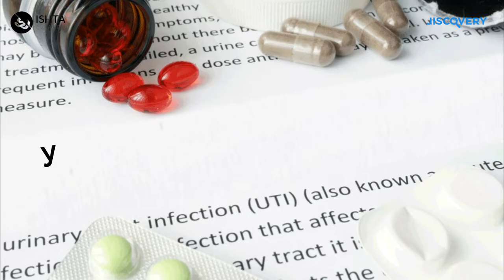BrandsofIndia - Carry your Care with these Waterproof toilet seat covers from ISHTA Creation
There are about 50 bacterias per square inch on the toilet seat, which we could not see with our naked eyes, as per a study.

Using a public restroom can turn into a nightmare if you are not careful.

They are a hotbed for catching infections especially urinary tract infection which can affect the bladder and urethra, and in extreme cases kidney too.

There are ways that you can protect yourself from them like using toilet seat covers.

One such manufacturer is ISHTA Creation.

Made of non-tearable fabric, the disposable toilet seat covers have a waterproof coating and can fit any toilet seat.

They are easy to carry and come in 4'x4' small pack of 5 covers.

Its fold mechanism doesn’t allow any contact with the seat and doesn’t slip too.

If this is what you have been looking for head straight